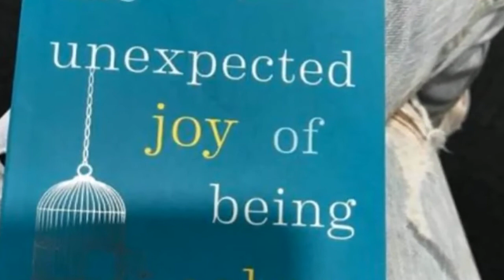I Gave Up Drinking After I Cheated On My Partner